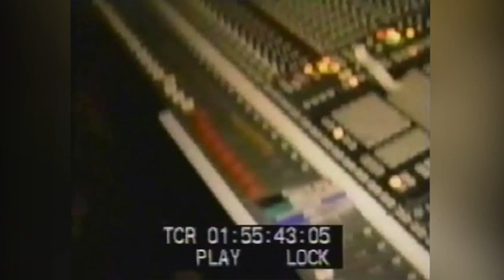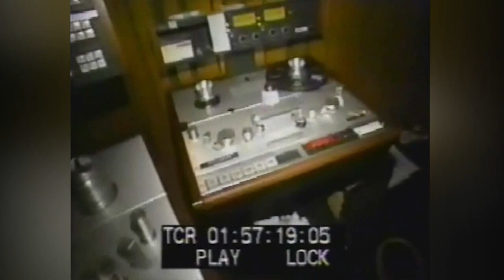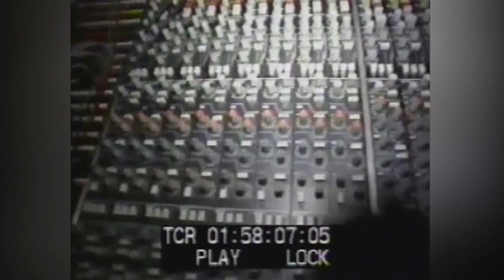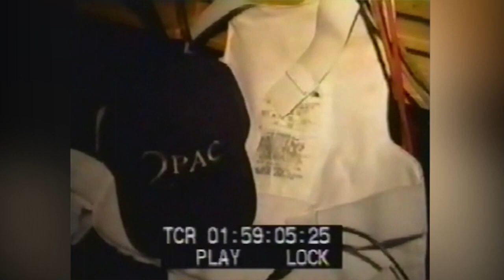2pac's rare Birthday Studio Footage (Rare)(1996)